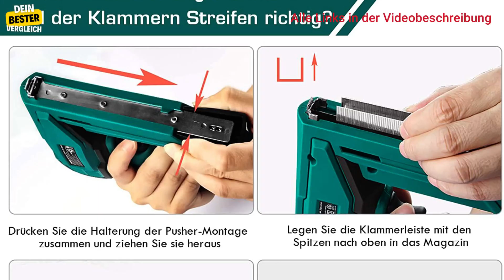Beste Elektrotacker Nagelpistole für dich! Top 3 Vergleich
Tauche ein in die Welt der Elektrotacker Nagelpistole!

0:00 Intro
1:03 NEU MASTER
2:25 Bosch PTK 14 EDT
3:58 Novus J-165 Profi